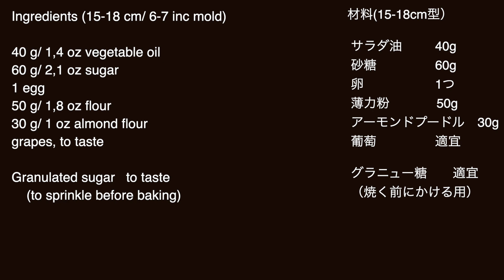混ぜて焼くだけ！簡単、美味すぎ 【ぶどうのタルトケーキ】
今回はマスカット系の緑の葡萄で作りましたが、お好みのブドウで作ってみてください。
材料を順番に混ぜるだけの超簡単ケーキ。
これなら子供さんでも作れるし、出来上がりの味は抜群！
このぶどうの季節、友人たちのリクエストが止まりません！

材料(15-18cm型）

砂糖　　　　60g
卵　　　　　1つ
薄力粉　　50g
アーモンドプードル　30g
葡萄　　　　適宜

グラニュー糖（焼く前にかけるよう）　　適宜